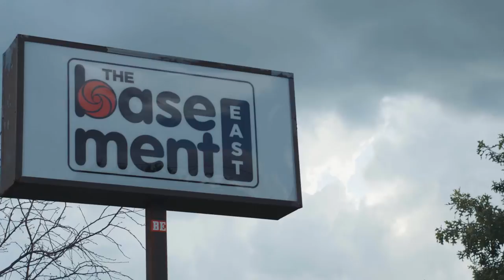The UnLocked Sessions: Ruby Amanfu - "Shadow On The Wall"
Ruby Amanfu performs her song, "Shadow On The Wall", at The Basement East in Nashville, TN.

|| Check back for new content weekly ||